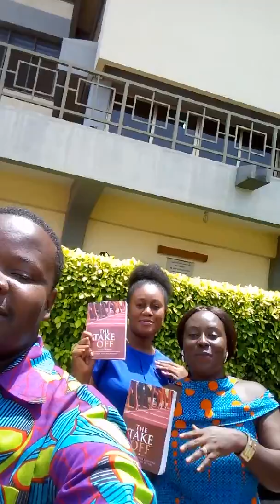THE TAKE OFF, the book of the moment .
Grab a copy of THE TAKE OFF now.